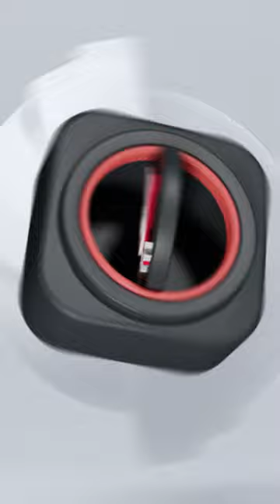Recuerda ciudadana que hizo comentarios racistas contra Vicepresidenta de Colombia Francia Márquez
Judicial ustedqueopina ¿Recuerdan a la ciudadana que hizo unos comentarios racistas contra la Vicepresidenta de Colombia Francia Márquez, en una entrevista de nuestro canal nacional y aliado Teleclic Colombia?